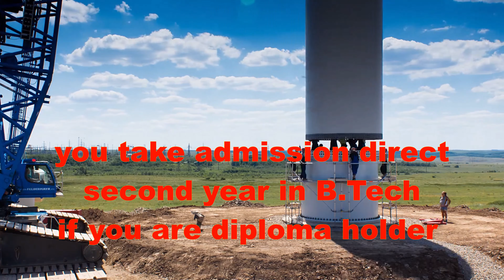How to Become Civil Engineer with full information in hind ? civil engineer kaise bane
Civil engineering is a professional engineering discipline that deals with the design, construction, and maintenance of the physical and naturally built environment, including public works such as roads, bridges, canals, dams, airports, sewage systems, pipelines, structural components of buildings, and railways
Civil engineering is traditionally broken into a number of sub-disciplines. It is considered the second-oldest engineering discipline after military engineering,[3] and it is defined to distinguish non-military engineering from military engineering.[4] Civil engineering can take place in the public sector from municipal public works departments through to federal government agencies, and in the private sector from locally based firms to global Fortune 500 companies.

How to Become Civil Engineer with full information in hind?
what is civil engineering in hindi
civil engineering
civil engineering in hindi
civil engineer
civil engineering full detail in hindi
how to become a civil engineer
civil engineer kaise bane
civil engineer salary
how to become civil engineer after 10th
civil engineering subject
civil engineer kya hota hai
civil engineering basic knowledge
b.tech civil engineering jobs in india
govt job in civil engineering